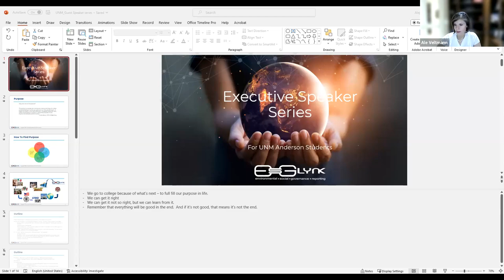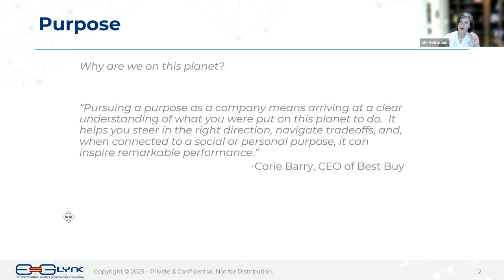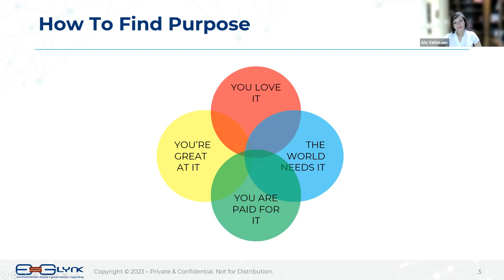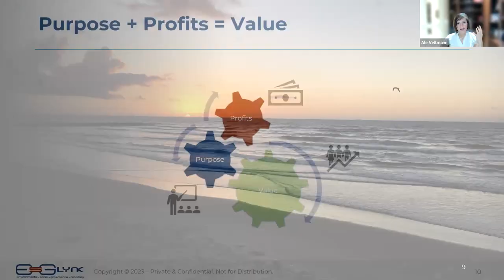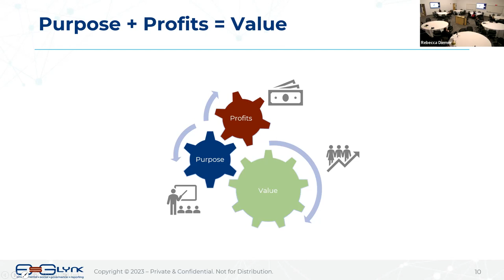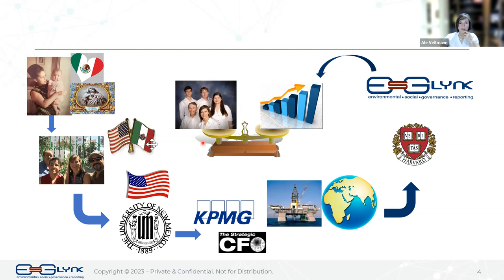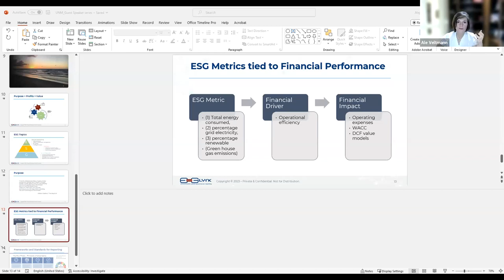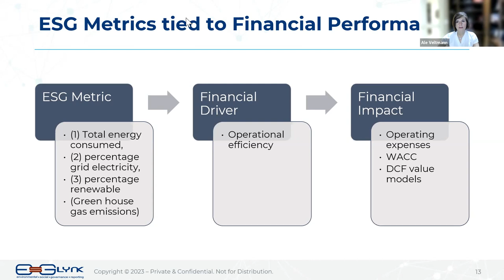Executive Speaker Series - Ale Veltmann